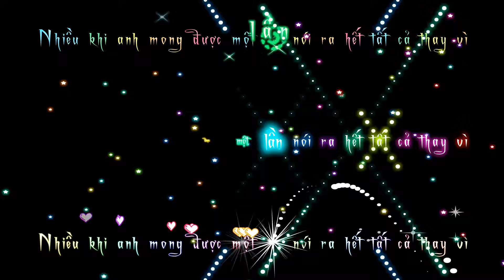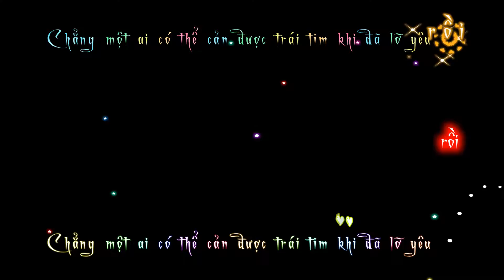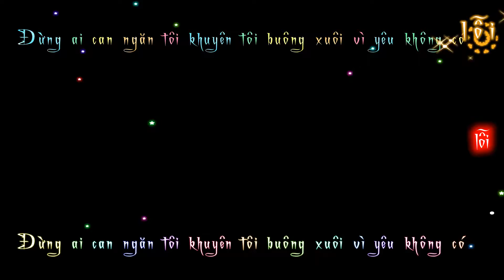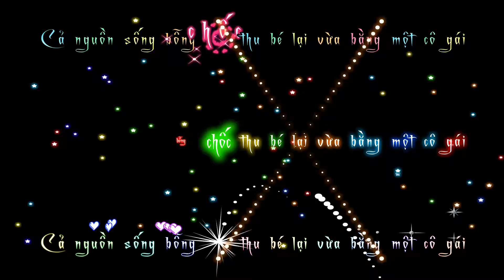Phía Sau 1 Cô Gái Soobin Hoàng Sơn Kara+Sub